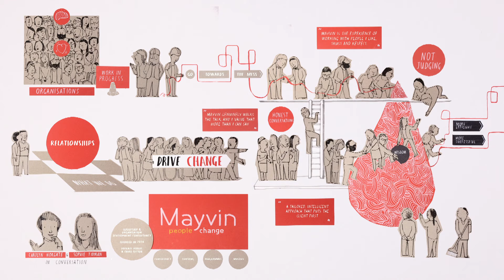MAYVIN: Who We Are